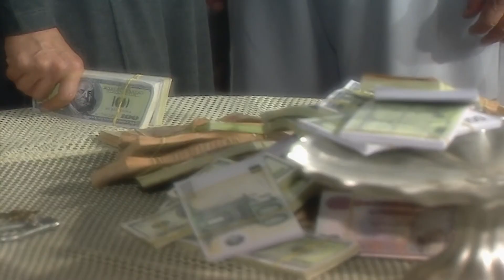حصرياًً... مسلسل أحلام عادية - الحلقة ( ٤) | بطولة يسرا - خالد صالح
🙌😍 𝙎𝙏𝘼𝙔 𝙒𝙄𝙏𝙃 YOUR DRAMA 😍🙌 .
"مسلسل أحلام عادية" هو مسلسل تلفزيوني مصري تم إنتاجه من طرف شركة العدل جروب سنة 2005، تأليف محمد أشرف وإخراج مجدي أبو عميرة في ثاني تعامل لهما. "مسلسل أحلام عادية" من بطولة يسرا، خالد زكي، خالد صالح، سعاد نصر، أحمد ماهر[؟]، خالد محمود، وعدد كبير من نجوم السينما والمسرح بالإضافة لنخبة من الوجوه الشابة الجديدة.

قصة "مسلسل أحلام عادية"
هذا وقد لخصت يسرا حكاية "مسلسل أحلام عادية" تلخيصاً شديداً حين ذكرت أن جميعنا يحلم في حياته أحلاماً عادية جداً، ولكن هل يمكن لهذه الأحلام العادية أن تتحقق؟ هذا هو السؤال الذي يجيب عنه هذا "مسلسل أحلام عادية"

ممثلون "مسلسل أحلام عادية"
يسرا
خالد زكي
خالد صالح
سعاد نصر : "عطه"
عايدة رياض : "هيام"
ميرنا المهندس : "عزيزة"
محمد الشقنقيري : "معتز"
محمود عبد المغني : "صبحي"
النجم أحمد ماهر[؟] : "مهدي"
صفاء الطوخي : "هناء هانم"
صلاح رشوان : "ماجد بيه"
عزة بهاء
حنان سليمان
جليلة محمود : "كيداهم"
جمال إسماعيل: "عبدو الحافي"
عبد الرحمن أبو زهرة
خليل مرسي
علاء مرسي: "سحس"
ضيوف الحلقات
سميرة عبد العزيز
إنعام سالوسة
سعيد طرابيك
حجاج عبد العظيم
سيد خاطر
سيد صادق
سعيد صديق
أحمد كامل
عفاف رشاد
حمدي شرف الدين
نخبة من الوجوه الشابة الجديدة
أحمد جمال سعيد
شريف عمر
هبة عبد الحكيم
عبد العزيز حشاد
لنا يوسف
رانيا عونى
خلود عرابي
محمد شكري
فكري صادق
عبد العزيز حشاد
فادية عكاشة
أحمد دياب
حمدي شرف الدين
ليلى جمال
راضي غانم
نبيل عرفة
لنا يوسف
عبد الله حفنى
عادل السماسيري
خالد سلامة
عبد الفتاح إبراهيم
رمضان محسن
سمير شكري

حقق "مسلسل أحلام عادية" نجاحاً باهراً من خلال الكتابة الجيدة لسيناريو وحوار "مسلسل أحلام عادية" الذي حاول المؤَّلِف القدير محمد أشرف من خلاله تعميق شخصيات أبطاله وتعقيد الحبكة الدرامية في قالب جديد، مكن المخرج الكبير مجدي أبو عميرة من إضفاء صيغة مشوقة مكنت الكوكبة الهائلة من نجوم الكوميديا والمسرح والتليفزيون من تقديم أحسن وأرقى ما عندهم للمشاهد الكريم في جميع الأقطاب العربية